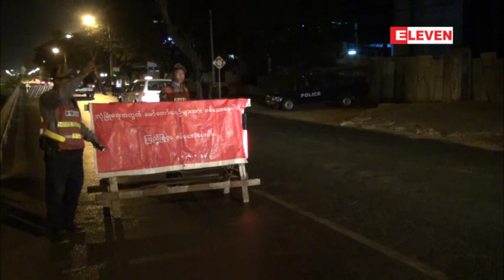ရန္ကုန္တိုင္းေဒသႀကီးအတြင္း ညပိုင္းယာဥ္ပိတ္ဆို႔စစ္ေဆးမႈ (၂)ပတ္ေက်ာ္အတြင္း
ရန္ကုန္တိုင္းေဒသႀကီးအတြင္း ညပိုင္းယာဥ္ပိတ္ဆို႔စစ္ေဆးမႈ (၂)ပတ္ေက်ာ္အတြင္း မူးယစ္ေဆး၀ါးမႈ (၂၁)မႈ၊ လက္နက္(၂၂)မႈ ဖမ္းဆီးအေရးယူခဲ့